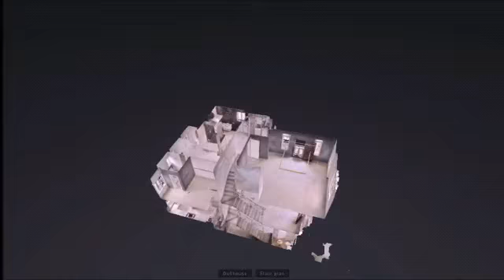5 bedroom semi detached duplex for sale 08033133331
2 units of 5bedroom semi detached duplex for sale.

Located at Osapa Lekki, this luxury house sits on two floors with master bedroom at the top floor.

Exquisitely finished with high quality kitchen and sanitary wares.

Price: N80m outright purchase